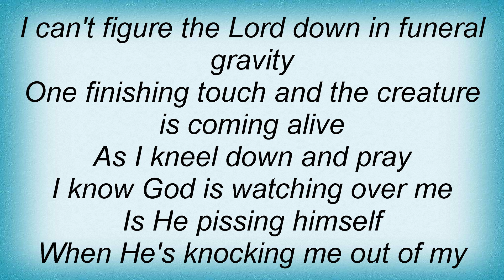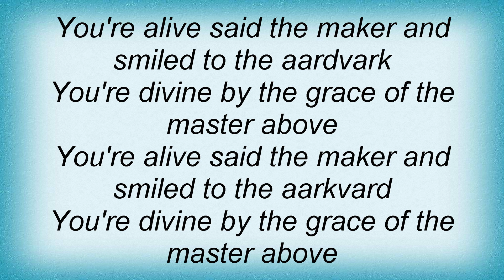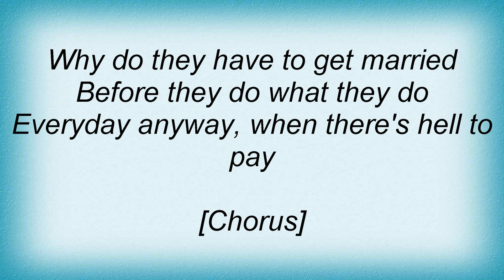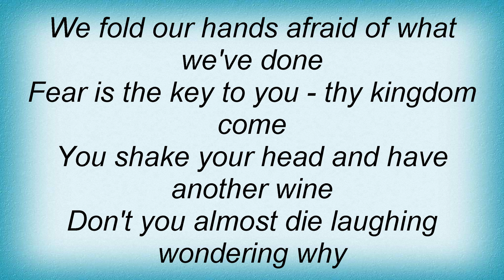Edguy - The Pride Of Creation Lyrics